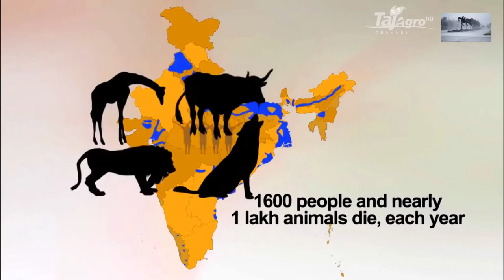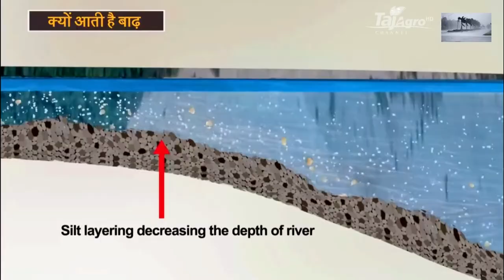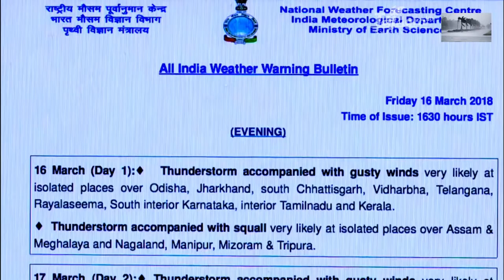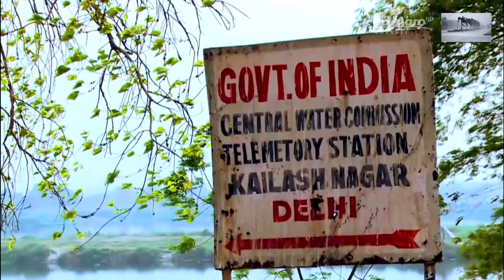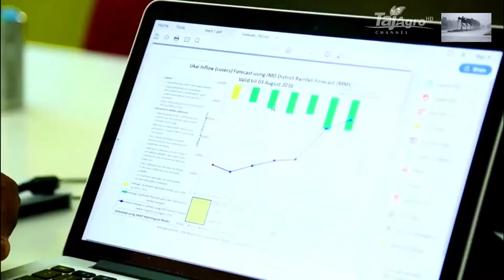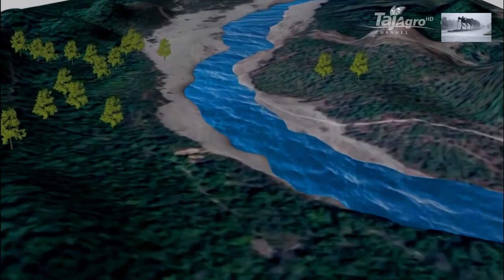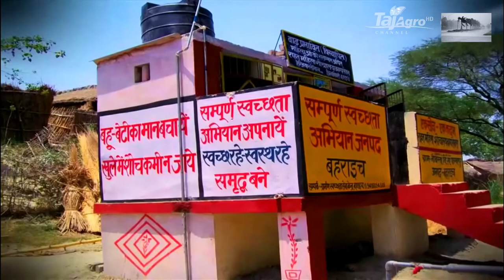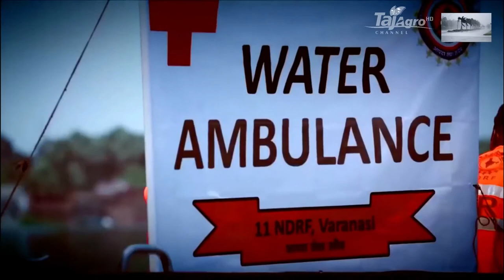Floods_[Flooding and Climate Change_ Facts_ Information]_Hindi